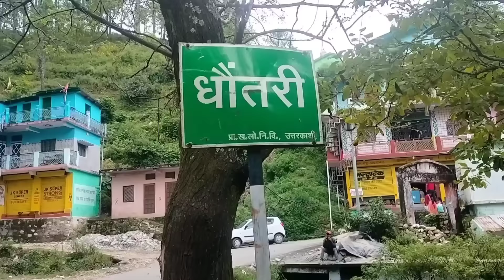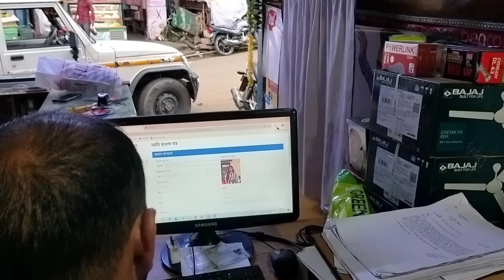बहुत जरूरी काम के लिए चाचा चाची को भी घर आना ही पड़ा । pahadi lifestyle vlog l bahuguna vlogs ♥️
बहुत जरूरी काम के लिए चाचा चाची को भी घर आना ही पड़ा । pahadi lifestyle vlog l

वीडियो देखने के लिए आप सभी का दिल से धन्यवाद 🙏। अगर आपको वीडियो पसंद आ रही है तो वीडियो को लाइक कीजिए अपने दोस्तो को शेयर  कीजिए ।

YouTube search 👇
bahuguna vlogs
Lalita bahuguna vlog
pahadi lifestyle vlog
pahadi vlog
pahadi biker
uttarkashi vlog
pahadi vlogger
pahadi chai
cool pahadi vlog
bahuguna vlogs♥️